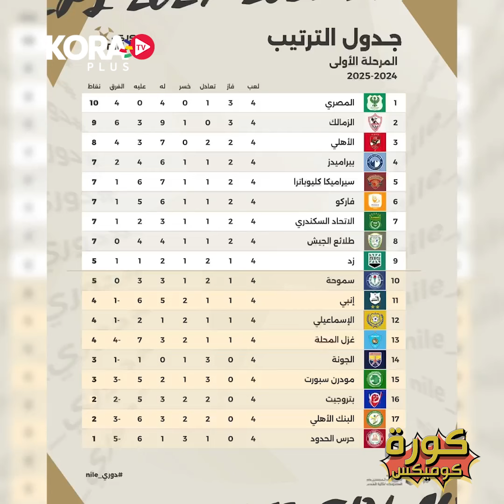"زلاكة خطف كرة الهاتريك" 😂.. كورة كوميكس| ملخص الجولة الـ 4 من دوري Nile بشكل كوميدي 😅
"اللعيبة بتشوط في بعض.. وزلاكة خطف كرة الهاتريك" 😂

كورة كوميكس| ملخص الجولة الـ 4 من دوري Nile بشكل كوميدي 😅